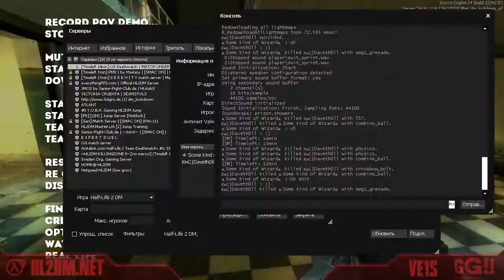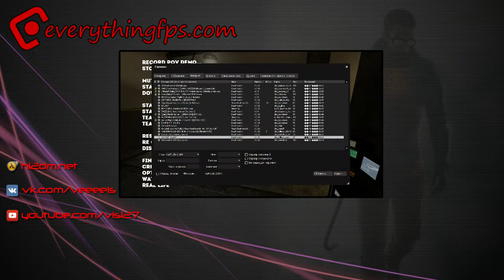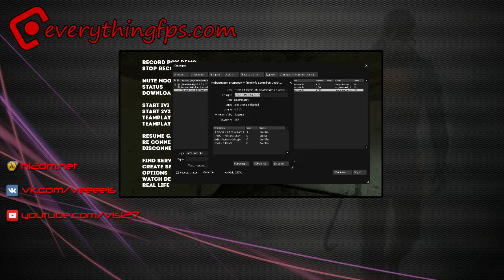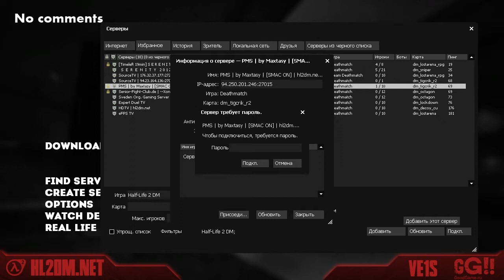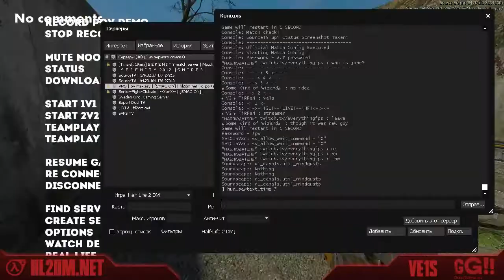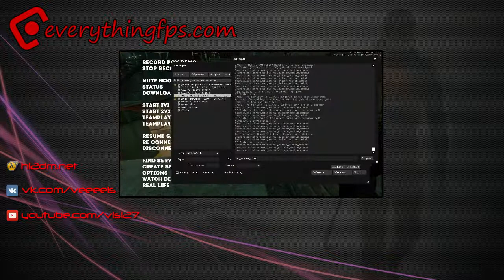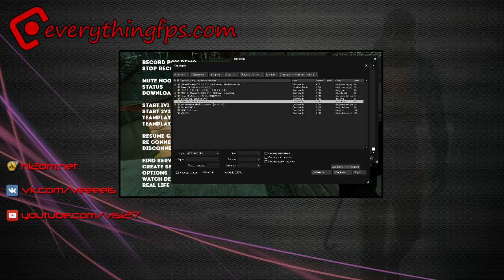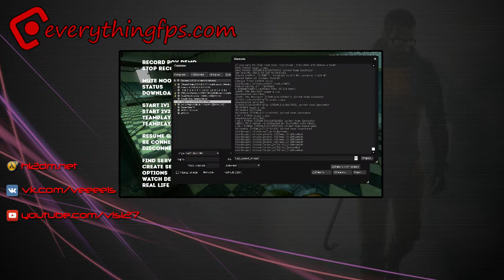HL2DM | One Day Tournament 1 | [no commentary]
eFPS league!

Info:

Format: 1v1
Bracket Size: 16 Teams
Roster Limit: 1 Player
Start Date: July 06, 2014
Status: Finished
Admins: Da11aS
Winner: Sentre

Stream and youtube version was made by Ve1s.